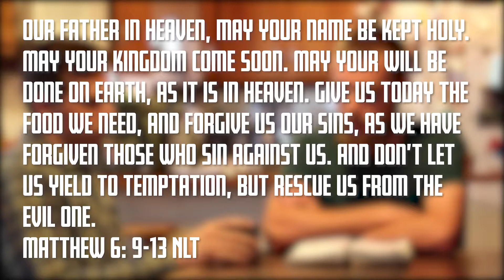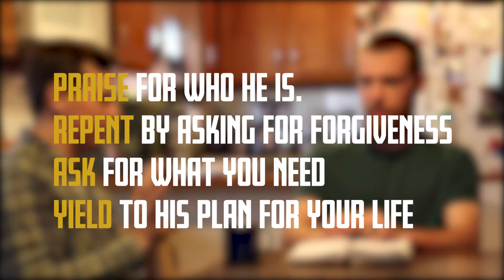Cody and David Feb 2019